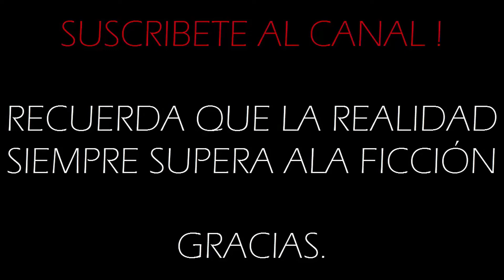ACRÓPOLIS EL PARTENÓN DE NAUCALPAN | URBEX MÉXICO P.2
EXPLORACIÓN URBANA EN ACRÓPOLIS P.2 | VISITANDO LUGARES ABANDONADOS

BIENVENIDOS A UNA NUEVA SECCIÓN, EXPLORACIONES URBANAS EN MÉXICO.

DEJA TU COMENTARIO, SI CONOCES ALGÚN LUGAR QUE QUIERAS QUE VISITEMOS.

SHADOOW  MOSES  MX ♠︎

♠︎ REVELATIONS  INC.♠︎

💀 SHADOOW  MOSES - COLABORADORES 💀